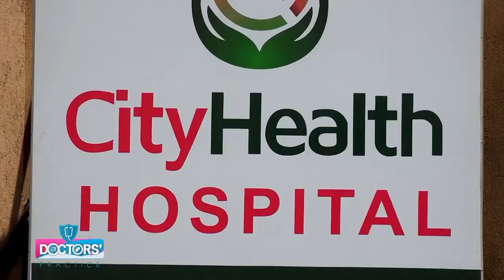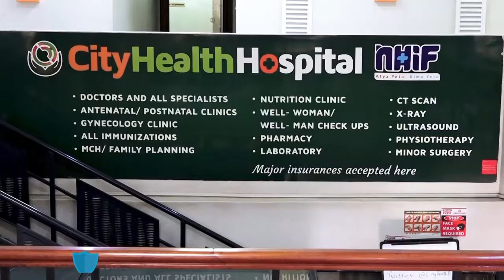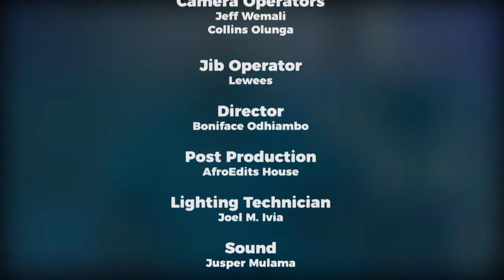Doctors Practice TV Show Upper Respiratory Tract Infections Segment 3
The upper respiratory tract includes the mouth, nose, sinus, throat, larynx (voice box), and trachea (windpipe). Upper respiratory infections are often referred to as "colds."